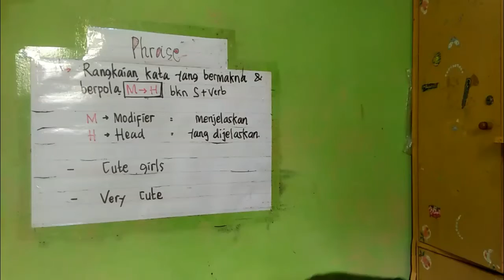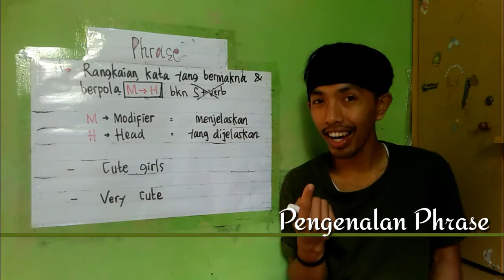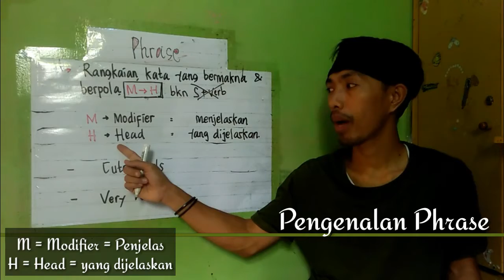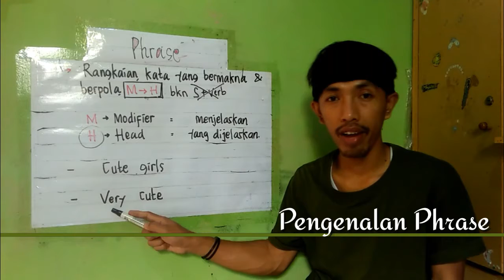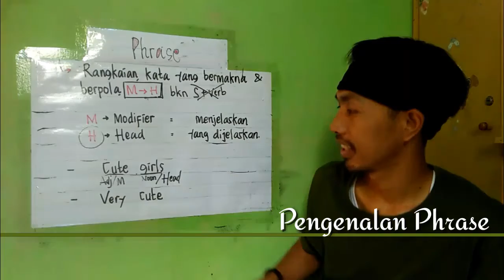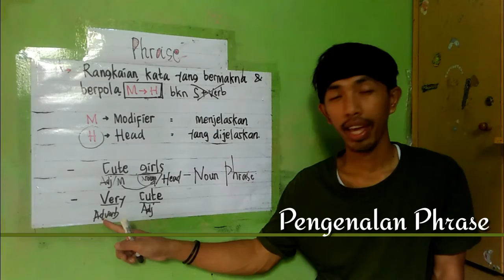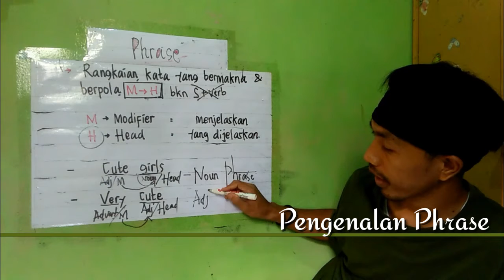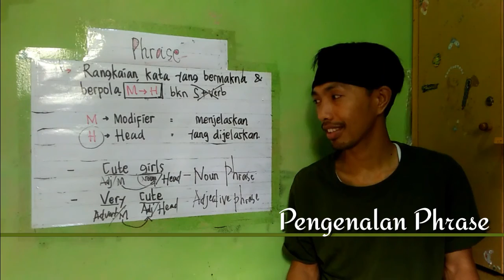Pengenalan PHRASE dalam Bahasa Inggris Dasar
Pengenalan Pharse/Frase